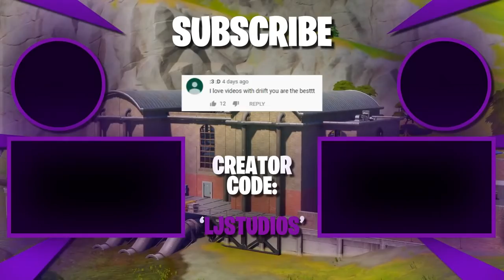Der geheime Fisch Fortnite Movie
Fortnite mini Movie